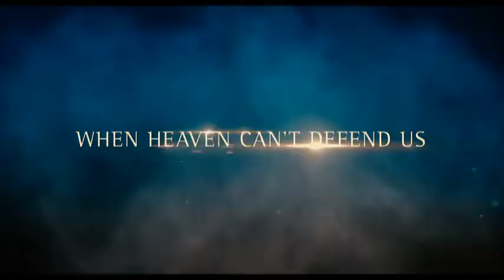Immortals Official Trailer HD